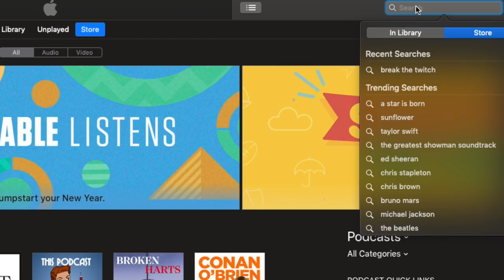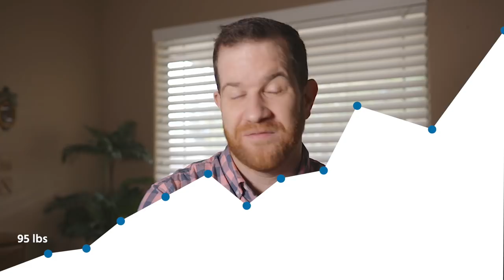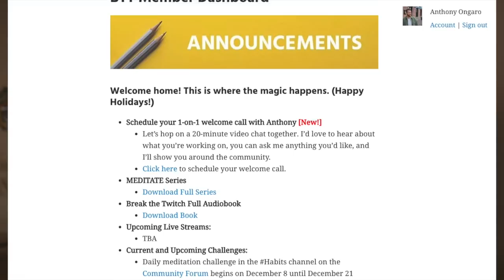2019 Channel Updates + Podcast + Personal Goals | Break the Twitch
🧔 Bio:
Anthony Ongaro is a audio-visual creator, and intentional living advocate. He creates videos and podcast episodes about minimizing distractions and doing more of what matters. His content focuses on doing this through the subjects of minimalism, habits, and creativity. He lives in Minneapolis with his wife, Amy, and their dog, Rocky.

📫 Snail Mail:
Anthony Ongaro